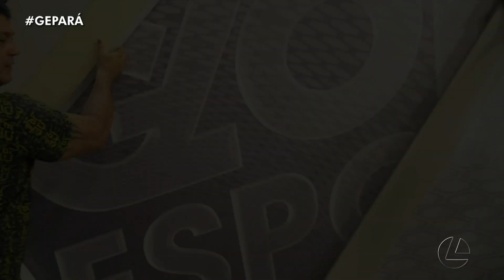Último GEPA com cenário de 2014 - 24/06/2023